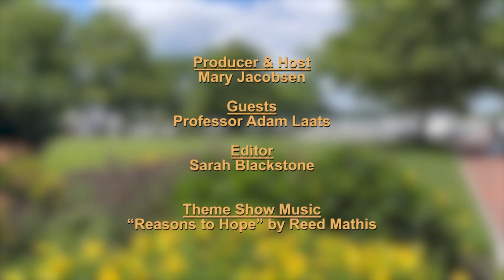The Morning Show with Mary Jacobsen May 4th, 2023 Censorship Of History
Mary Jacobsen speaks with Adam Laats, Professor of Education and History at Binghamton University in New York. Laats is the author of multiple books, including “Creationism USA: Bridging the Impasse on Teaching Evolution” (2020). He is an expert on cultural battles over schooling and school reform.
Earlier this year, the governor of Florida stirred up controversy when he blocked the first draft of an Advanced Placement African American Studies course offered by the College Board. A national discussion about political efforts to control the narrative of Black history has been ensuing ever since.
Laats puts this current discussion within the context of the long American history of efforts to censor and control the teaching of Black history, starting immediately after the Civil War.
As Laats has written, efforts first launched by White Southerners in the former Confederacy form a throughline to current efforts to skew racial history by minimizing the horrors of slavery and racial oppression in service of portraying American history as universally and uniformly heroic.
            History, however, says Laats, suggests that these efforts probably won’t succeed in the long run. “By making it unacceptable to teach the truth of America’s racial history, even when the facts are unambiguous,” the result is that “students learn less,” and often emerge feeling “confused about the past.”

Training & Resources Provided by the Public Access Facilities of PortMedia, a division of the Newburyport Community Media Hub.